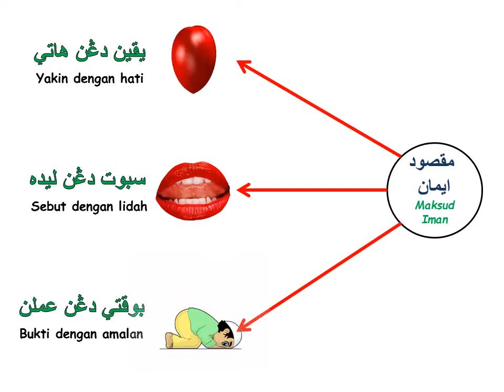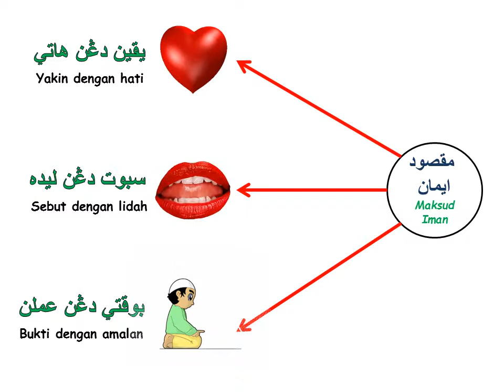iman yr1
MAKSUD IMAN (TAHUN 1)